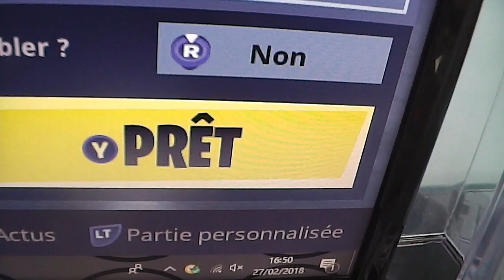JOUER A FORTNITE SUR PC AVEC LA MANETTE PS4 (TUTO)